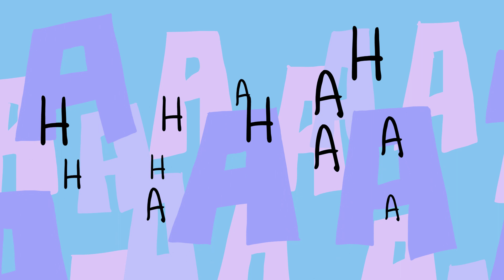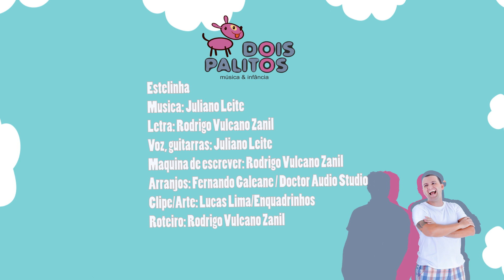Estelinha | Dois Palitos - CLIPE MUSICAL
Ola! Somos a Cia Dois Palitos!!!

Fiquem ligados , tem vídeo novo todo sábado!

Estamos no Instagram: @ciadoispalitos
No Facebook: @ciadoispalitos